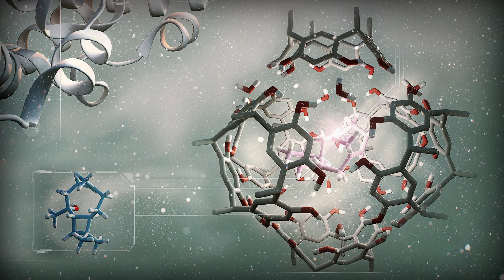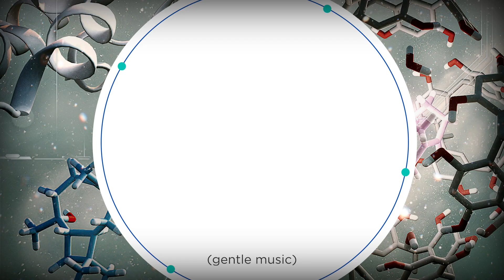JACS in Conversation with Professor Scott E. Denmark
JACS in Conversation With… the Journal of the American Chemical Society presents interviews with accomplished scientists in chemistry. In this interview, Editor-in-Chief Professor Erick Carreira speaks with Professor Scott E. Denmark. Professor Denmark is the Reynold C. Fuson Professor of Chemistry in the Department of Chemistry at the University of Illinois at Urbana-Champaign, USA, where his research interest focuses on synthetic organic chemistry.

Watch the video to learn about Professor Denmark’s vision for the future of chemistry, how he’s developing a curriculum to enable students for work at the interface of the chemical sciences with artificial intelligence and machine learning, and what advice he would give to the next generation of researchers. Learn about his proudest accomplishments, his favorite JACS publication (spoiler: it’s not just one!), how he has maintained a passion for science over the course of his career, and what hobbies he has in his spare time.

Get JACS articles straight to your inbox weekly.